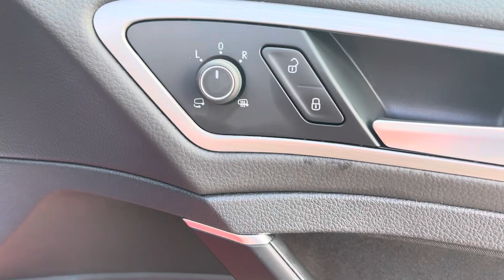Volkswagen Golf 1.4 TSI Bluemotion Tech Match